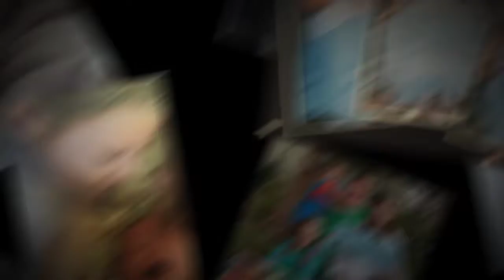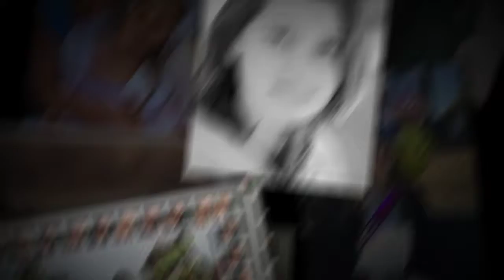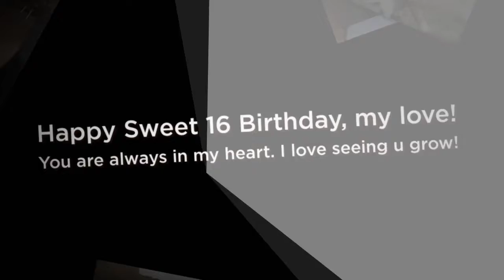Sweet 16 V